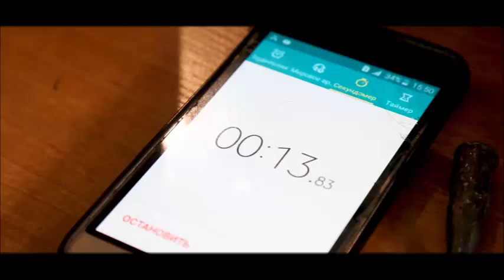Бокстан ашық турнир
Жасөспірімдер